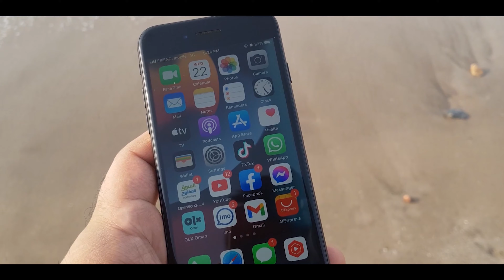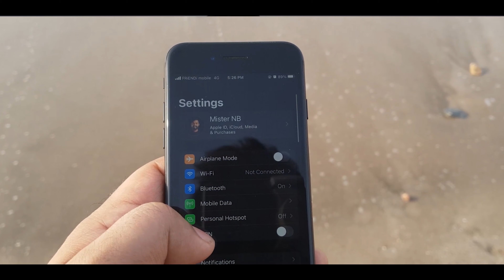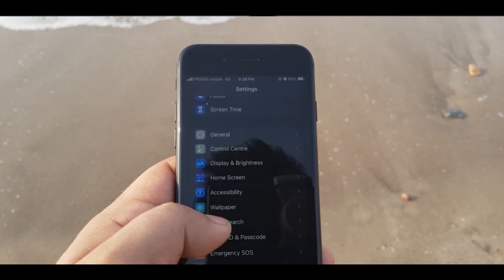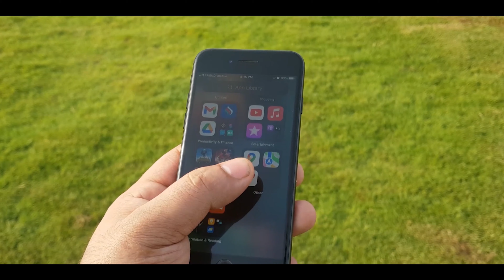iPhone 7 কেমন হবে ? Still Worth It in 2022 ?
Assalamu Alaikum !
Hey Vaiya & Sister .

about iphone 7.
in 2022 should buy iphone 7 or not ?

Let's
       Join My Squad